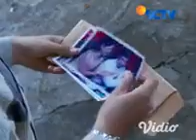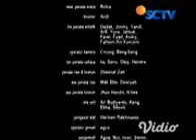Ustadz Fotocopy eps 158,159 & 160 (3)